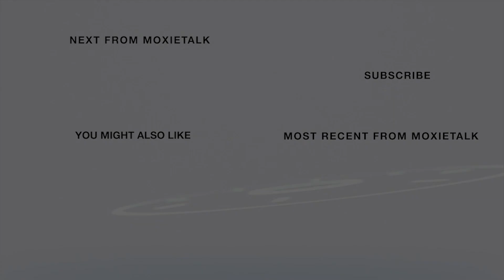Brittany Rhodes-Fdr & Genl MATHager-Black Girl MATHgic (BGM)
MoxieTalk with Kirt Jacobs
Episode 380. – Brittany Rhodes-
Title: Founder & Genl. MATHager of Black Girl MATHgic (BGM)
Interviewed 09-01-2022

BGM is a movement dedicated to increasing math confidence, awareness, enthusiasm, identity, fluency, & persistence in children. BGM's flagship product is the Black Girl MATHgic Box, the first and only monthly subscription box designed to increase math confidence & decrease math anxiety in girls on a 3rd-8th grade math level. Black Girl MATHgic has been featured in Forbes, Buzzfeed, BEYONCE.com, Black Enterprise, and more.

Brittany is also a math tutor and former GED Math Instructor & received her Bachelor of Science in Mathematics from Spelman College & her Master of Business Administration in Mrktg, Communication &  Organizational Behavior from the Tepper School of Business at Carnegie Mellon Univ. Brittany is a proud native of Detroit, where she lives with her husband &  daughter.

ABOUT BRITTANY RHODES

Brittany Rhodes is the Founder & Genl. MATHager of Black Girl MATHgic (BGM)

❤️Please comment if you have suggestions on which video you want to see next ❤️